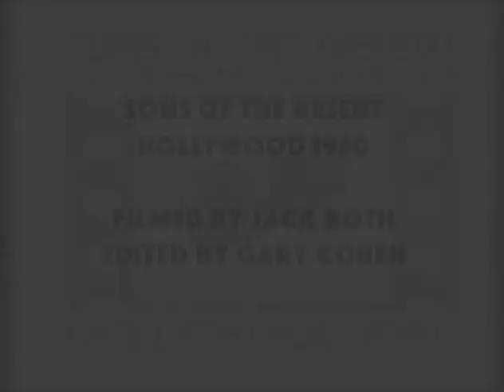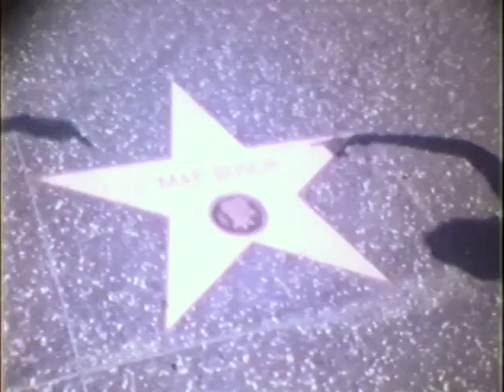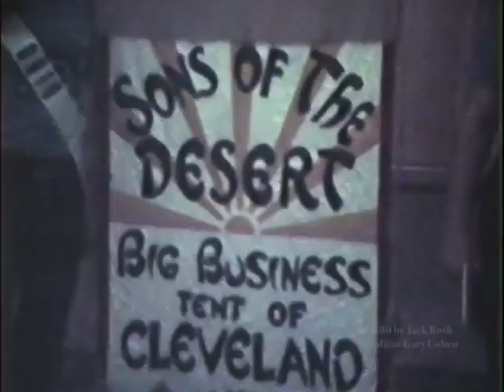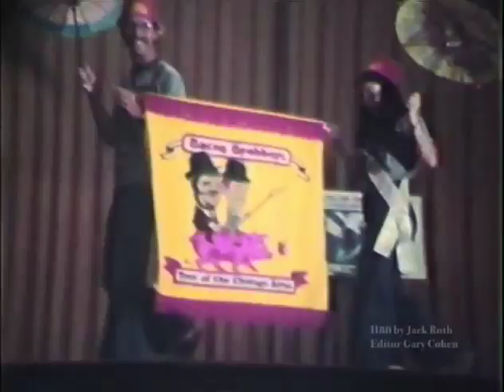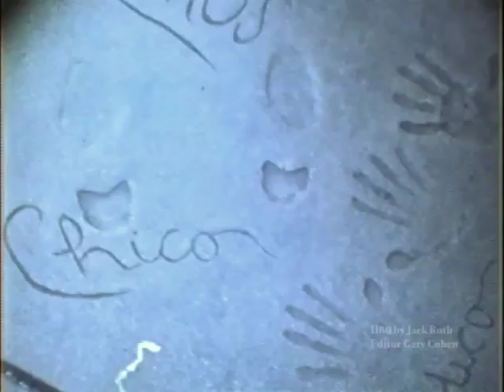Laurel & Hardy Sons of the Desert Convention Hollywood 80 part 1 Jack Roth footage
In 1980 The Sons of the Desert the Official Laurel and Hardy Appreciation Society held their 2nd International Convention in L.A. Hal Roach Studios employees, actors actresses Our Gang members and fans from around the world celebrated the lives and careers of Laurel and Hardy. This footage was shot by SONS member Jack Roth and edited by SONS member Gary Cohen.